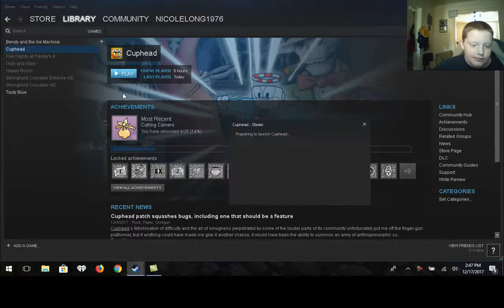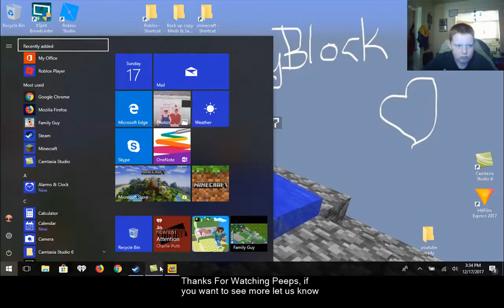CupHead Ep 4 Yeah more rage ahead